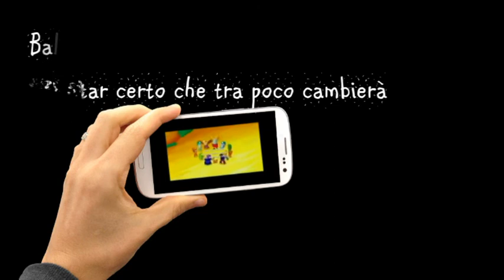I Lampaclima sigla canzone + testo by Ilaria